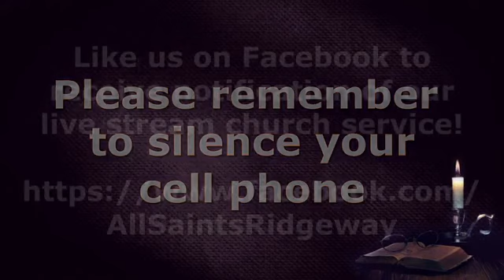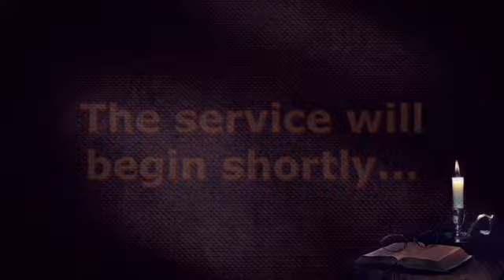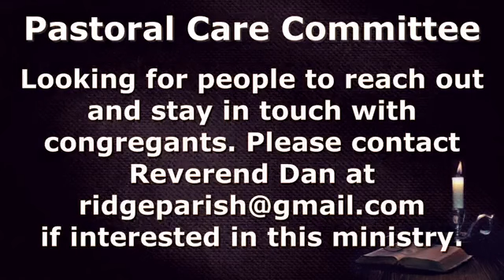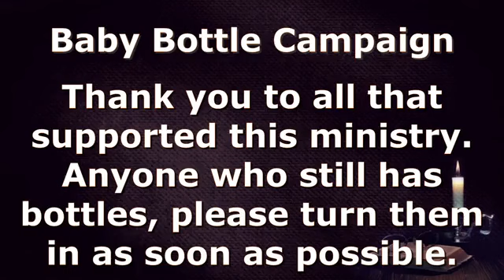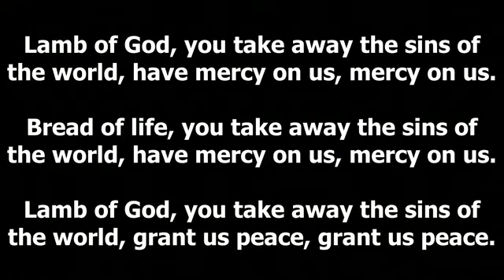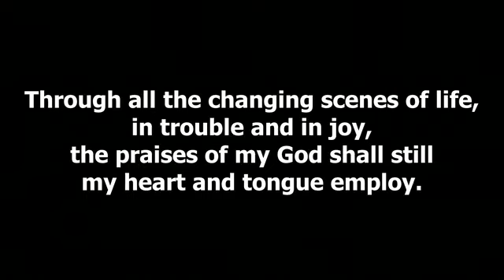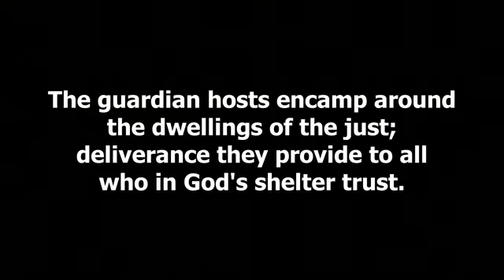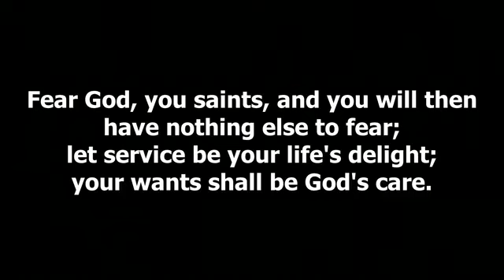Fort Erie Anglicans - June 11, 2023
2nd after Pentecost - Something  a little bit different: This is the service from All Saints, Ridgeway this morning. Same sermon (sorry about your luck) But we learn about tax collectors, eating with the fam, and breaking the law.